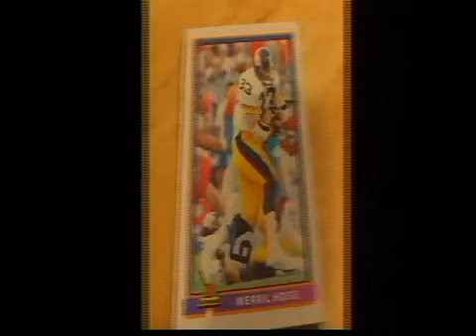ISU Fan Works Towards Buying New Driving Device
Clayton McClaskey is a senior at ISU and was diagnosed with polio at an early age in the Philippians.